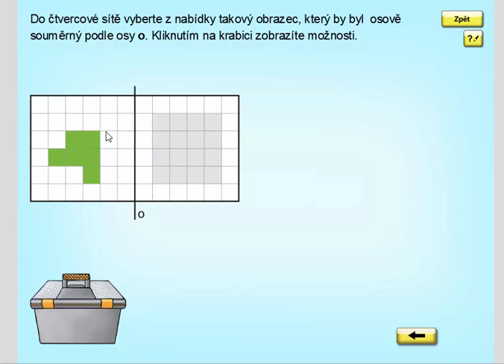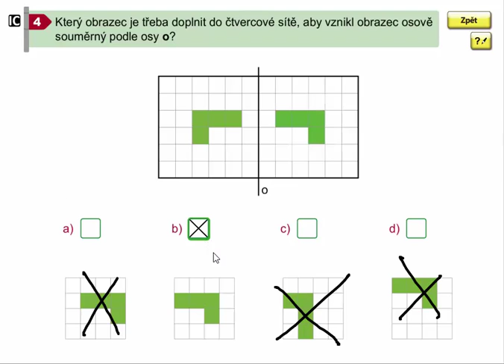Logické úkoly (osová souměrnost), Geometrie pro 4.ročník, str. 35, cv. 4